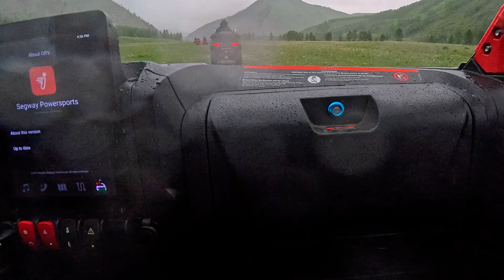Chạy ATV Giữa Thảo Nguyên Mông Cổ Với Trời Mưa Nhiệt Độ 5 Độ